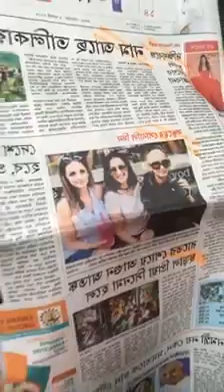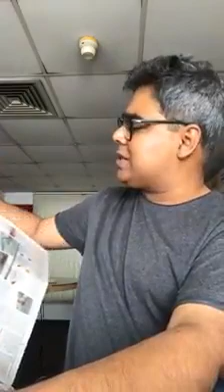Mir completed 24 years on Radio